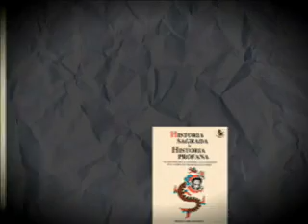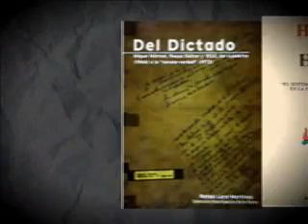Premio Nacional de Cultura 2011.wmv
El Presidente de la República, Mauricio Funes Cartagena, entregó ayer por la noche el Premio Nacional de Cultura Bicentenario 2011 al Dr. Rafael Lara-Martínez.

Este reconocimiento es el más importante que desde el Gobierno de la República se hace a quien haya trabajado por la cultura y el arte, y en esta ocasión valoró la relevancia que un personaje o institución le prodigue a la identidad, a la cohesión social y al sentido de pertenencia entre los salvadoreños